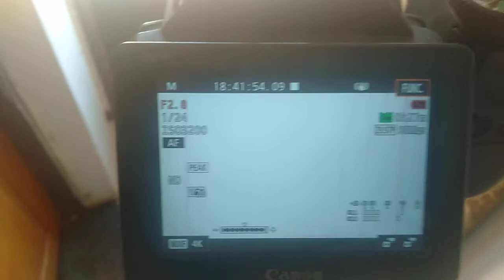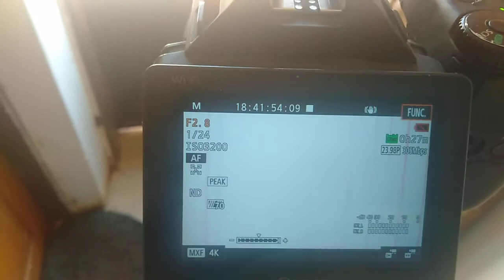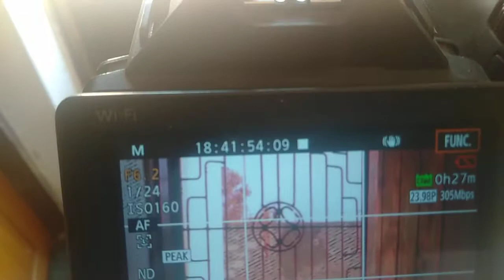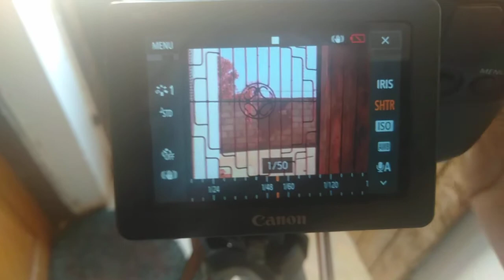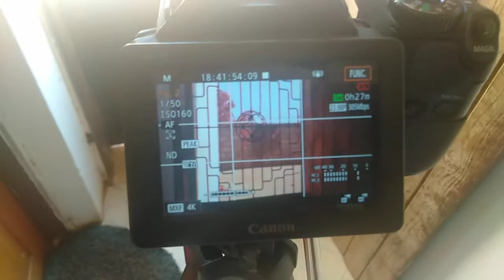jifunze jinsi ya kufanya setting camera Kwa ajiri ya ku shoot music video (canon,Nikon....)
For LUTs
      Color Grading